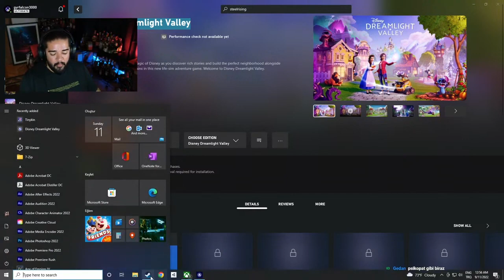Can Sungur - Ben Sizi Sitim